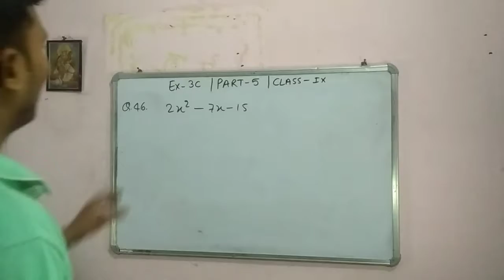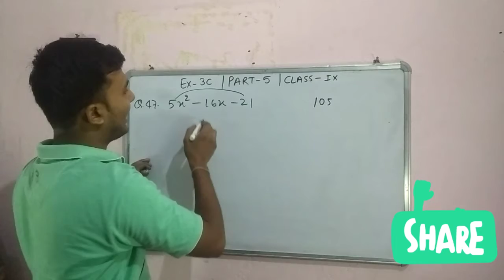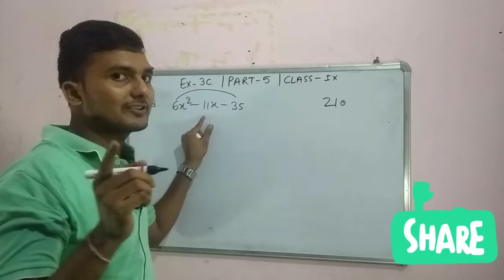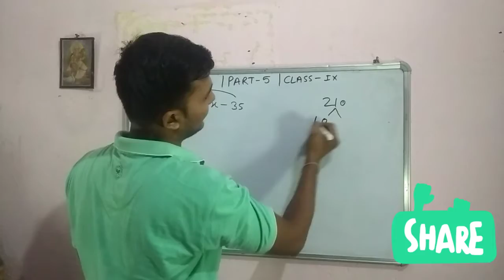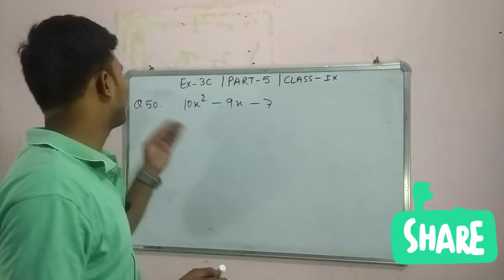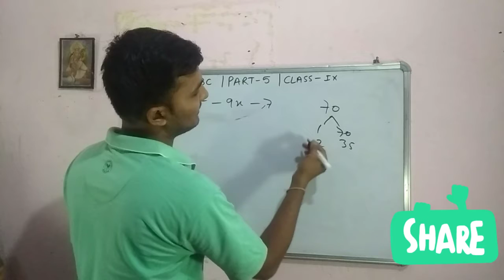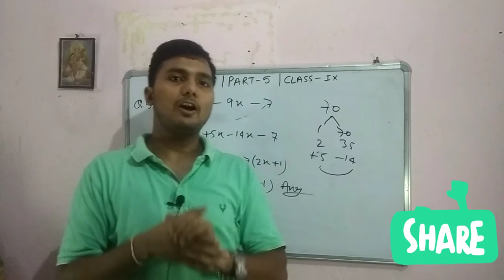Factorisation | Factorising the quadratic trinomials | Ex:- 3C | Part-6 | Mathematics